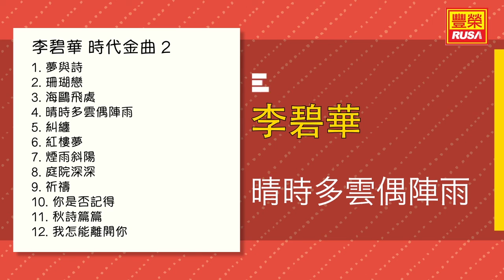李碧華 - 晴時多雲偶陣雨 - [Original Music Audio]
今天豐榮推出《李碧華 時代名曲2》裡的好歌。